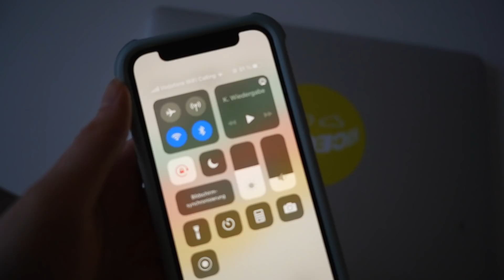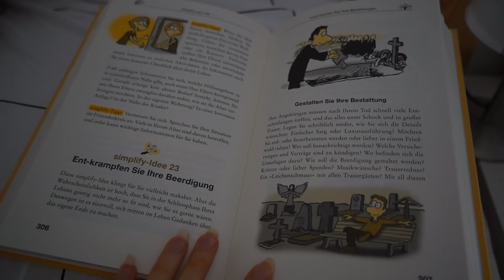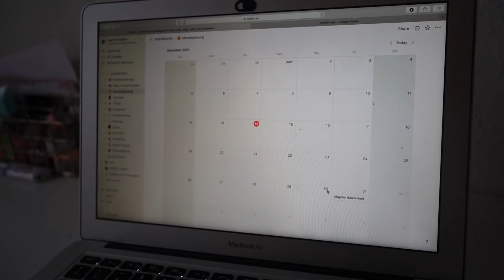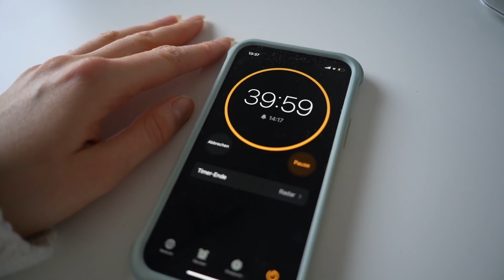SCHLECHTE GEWOHNHEITEN, die du 2022 ablegen solltest.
Im heutigen Video geht es um 8 schlechte Gewohnheiten/ bad Habits, die wir nicht mit in 2022 nehmen sollten. Diesen Habits betreffen sowohl das Mindset, als auch Tipps für die Schule/ Uni.
Viel Spaß!

Ich bin Laura, 20 Jahre alt, studiere Wirtschaftspsychologie und teile auf diesem Kanal gerne meinen Studentenalltag, meine Passion für Psychologie, Lerntipps, Produktivität- Hacks und möchte eine  gesunde Lebensweise (sowohl körperlich, als auch mental) vermitteln.:)